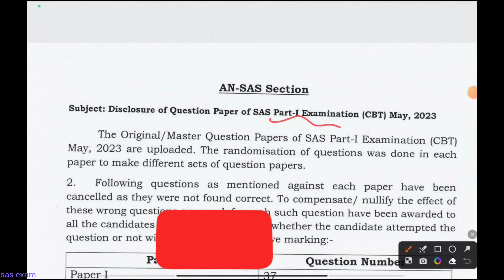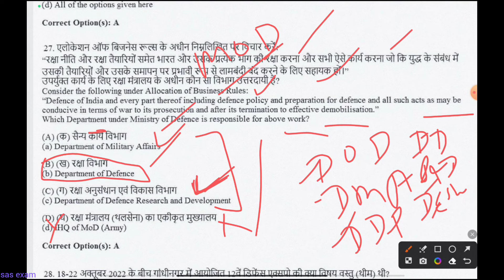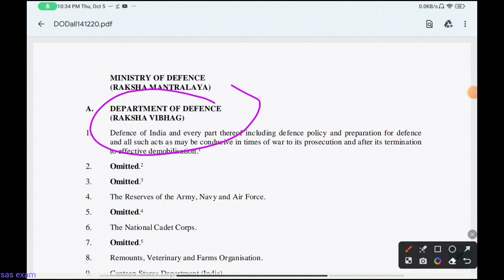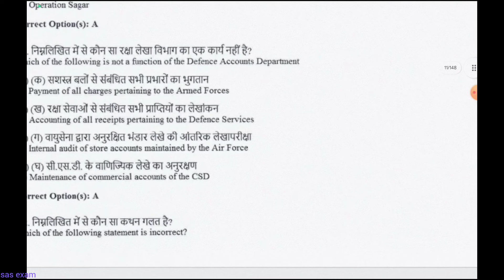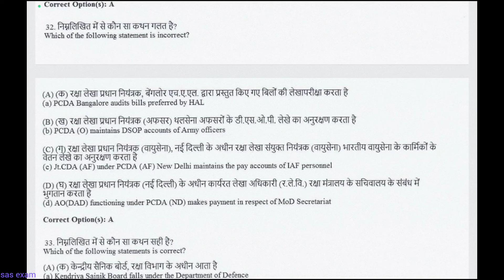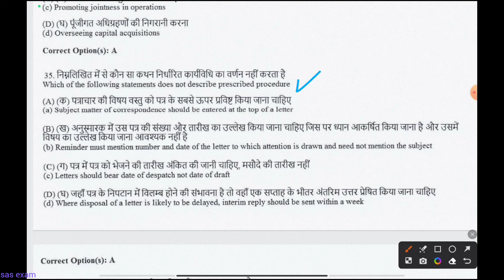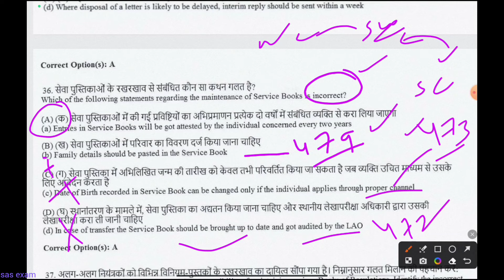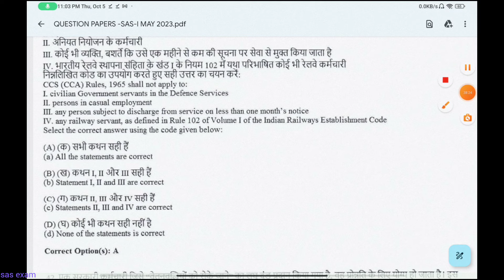SAS CBT MAY 2023 (PAPER-1 SOLUTION) PART-3